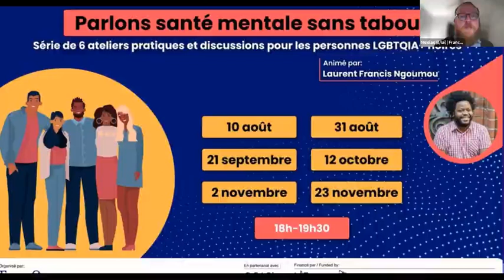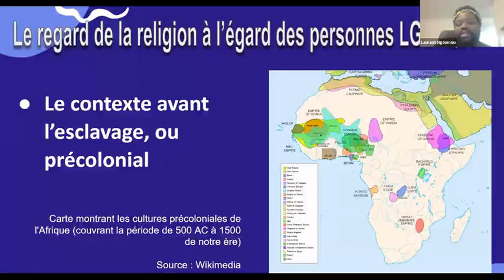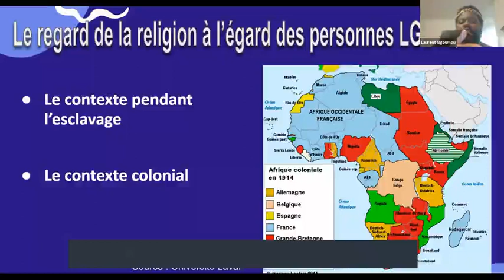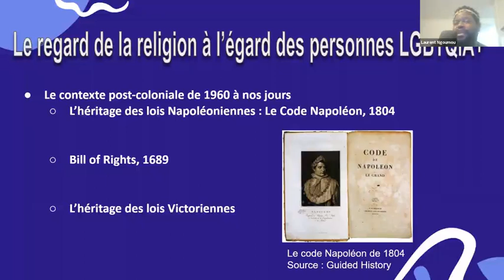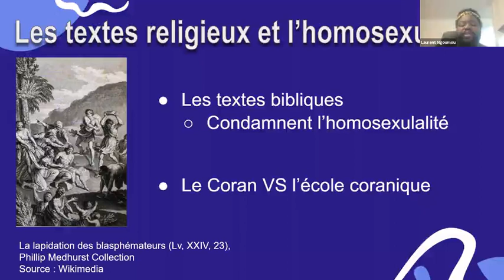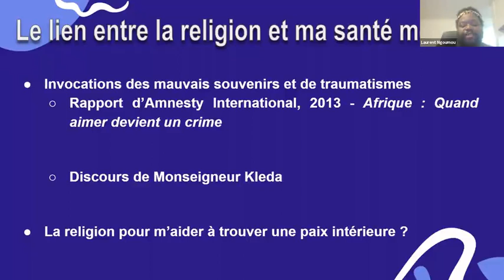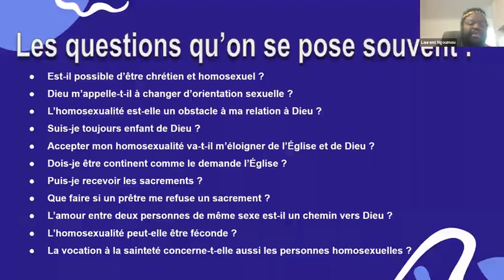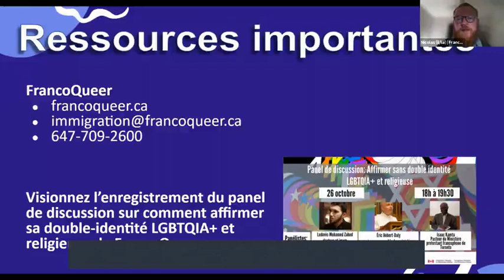Concilier religion et culture avec son identité LGBTQIA+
Atelier 6/6

FrancoQueer propose une série de 6 ateliers visant à identifier, comprendre et mieux gérer nos besoins en santé mentale en tant que personnes LGBTQIA+ d'ascendance afro-caribéenne.

Les ateliers sont développés avec Laurent Francis Ngoumou, titulaire d'un master Social Work as a Human Rights Profession et doctorant en travail social.

Repartez avec des outils pratiques et des connaissances pour soutenir une bonne santé mentale.